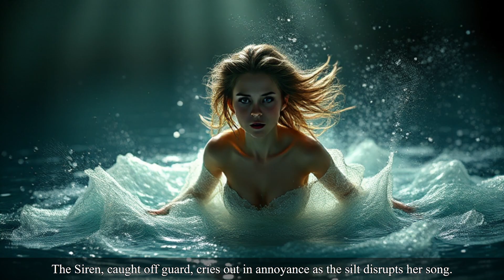Reflections in the Deep